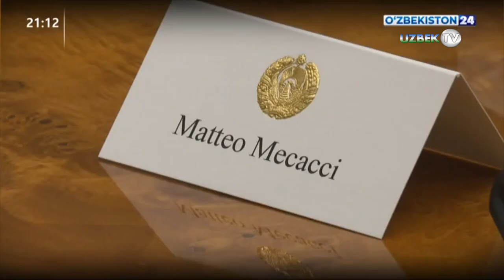Шавкат Мирзиёев Маттео Мекаччи бошчилигидаги делегацияни қабул қилди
30 апрель куни Ўзбекистон Республикаси Президенти Шавкат Мирзиёев мамлакатимизда бўлиб турган ЕХҲТ Демократик институтлар ва инсон ҳуқуқлари бўйича бюроси директори Маттео Мекаччи бошчилигидаги делегацияни қабул қилди.

Учрашувда Ўзбекистон билан ДИИҲБ ўртасидаги конструктив мулоқот ва самарали шериликни ривожлантиришнинг долзарб масалалари муҳокама қилинди.

Давлатимиз раҳбари икки томонлама ҳамкорлик ривожида кейинги йилларда жиддий олдинга силжишга эришилганини мамнуният билан қайд этди. Бюронинг кенг кўламли миссияси илк бор мамлакатимиздаги Президент ва парламент сайловларини кузатишда иштирок этди.

ДИИҲБнинг тавсияларини имплементация қилишда, шу жумладан Ўзбекистон Республикаси Сайлов кодексини қабул қилиш ва такомиллаштириш доирасида муваффақиятли ҳамкорлик олиб борилгани таъкидланди.

Бюро экспертлари Инсон ҳуқуқлари бўйича миллий стратегия ҳамда виждон эркинлиги ва диний ташкилотлар тўғрисидаги қонун лойиҳасини ишлаб чиқишга жалб этилган эди.

Ўзбекистон ДИИҲБ билан, энг аввало, инсон ҳуқуқлари, сўз, дин ва эътиқод эркинлиги, гендер тенглик, ёшларни қўллаб-қувватлаш, фуқаролик жамияти институтларини ривожлантириш, амалга оширилаётган демократик янгиланишларнинг ҳуқуқий базасини илғор халқаро амалиёт асосида мустаҳкамлаш борасида узоқ муддатли ва самарали шерикликни давом эттиришдан манфаатдор экани таъкидланди.

Бундан ташқари, Ўзбекистонда бўлиб ўтадиган муҳим тадбирларга тайёргарлик кўриш бўйича биргаликда ишлаш мақсадида май ойида Бюронинг баҳолаш миссияси юртимизга келади.

ЕХҲТ Демократик институтлар ва инсон ҳуқуқлари бўйича бюроси директори Маттео Мекаччи самимий қабул ҳамда очиқ ва мазмунли суҳбат учун давлатимиз раҳбарига миннатдорлик билдирди.

Директор мамлакатимиздаги барча соҳа ва йўналишларни қамраб олган кенг кўламли ислоҳотларни қатъий қўллаб-қувватлаб, Бюро уларни муваффақиятли амалга оширишга ҳар томонлама кўмаклашишга тайёр эканини билдирди.